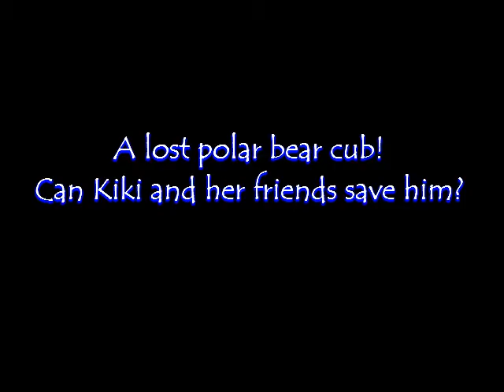The Polar Bear Express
When Kiki finds a lost polar bear cub, she is determined to help him find his way home.  But will her friends help before Pearl gets the Shark Patrol to lock up the little bear?